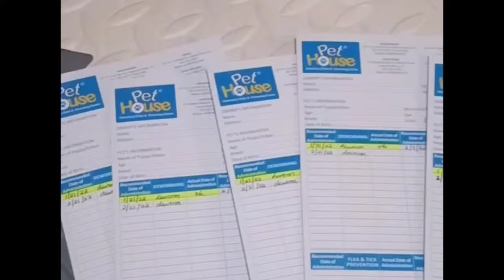Pug puppies update / hindi niya na kinaya😔😭 / First meal and PCCI processing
Preparation and things to do from the scratch and upon deworming of our pug puppies.

Please like and follow my other account☺️🥰😍

Jeia Vlogs Page